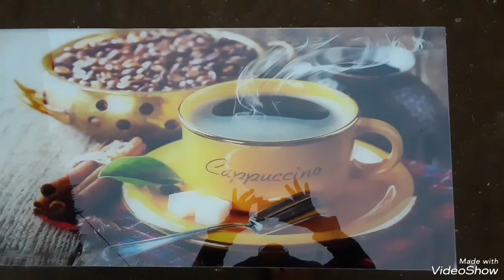ركنة كلاسيك كافيه